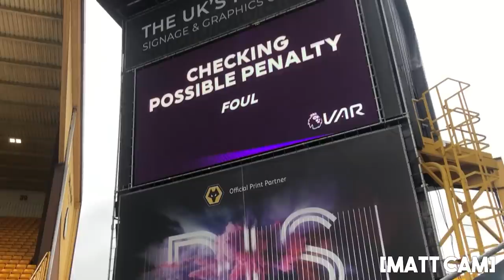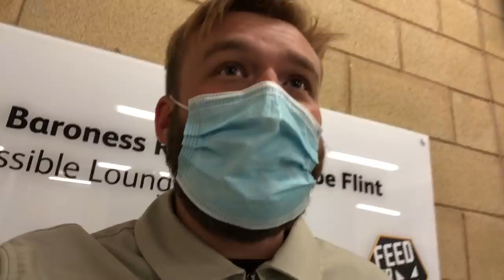NUNO'S FAREWELL: Wolves 1-2 Manchester United - MATCHDAY EXPERIENCE & VLOG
The fans are back at Molineux! Dave and Matt documented their experiences visiting Molineux for the first time since the pandemic and of course seeing Nuno's final game in charge of Wolves in the flesh.